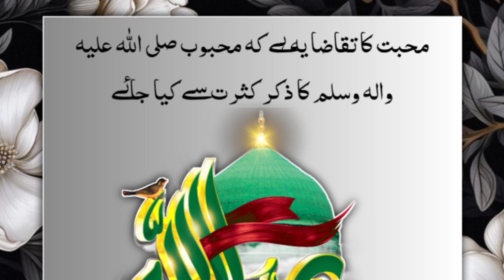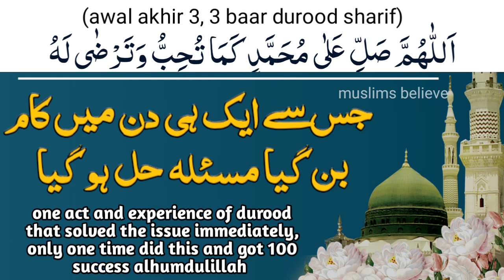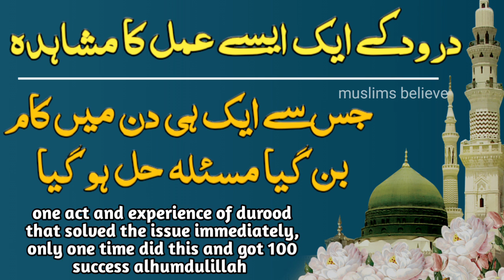power of durood sharif's amal | miracle and experience of durood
41 bar durood e qurb e Mustafa ka amal surah Fatiha or surah ikhlas ke sath krain. ye wazifa bht powerful he hajat ke liye. zindagi ke har kam mein success kamiyabi ke liye ye bhtreen amal he.